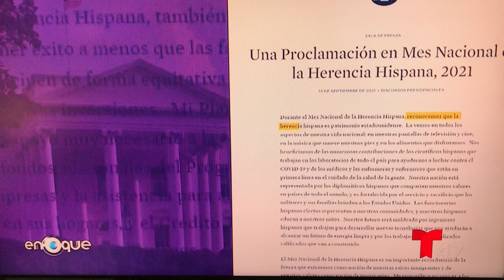Miguel Perez on Telemundo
Discussing Hispanic Heritage Month and my Hispanic American history class at Lehman College.